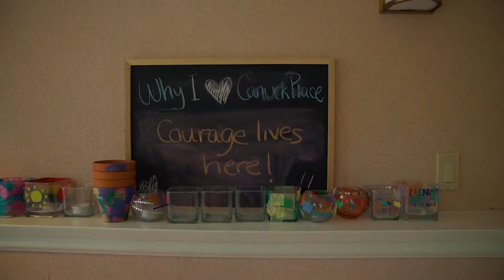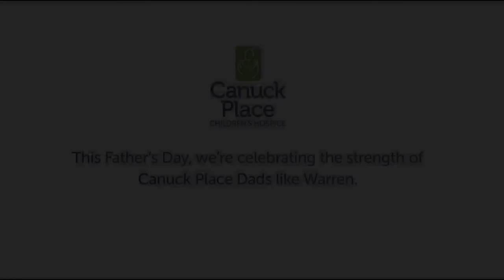Happy Father's Day from Canuck Place Children's Hospice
Savour every moment. Happy Father’s Day from Canuck Place Children’s Hospice.